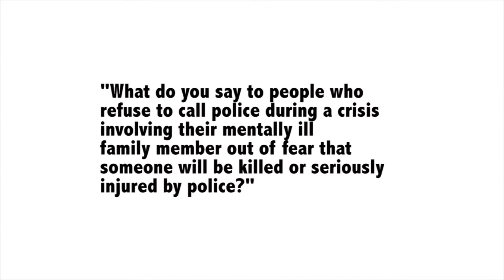Race, Class and Mental Health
How do police ensure the safety of people living with mental illness when they interact with them during a crisis? Amy Watson (University of Illinois at Chicago) responds to questions about the Crisis Intervention Team strategy and the ways that race and class interact to affect the relationship between mental health services and policing in Chicago.

"Keeping the Peace, Peacefully" a Poynter Specialized Reporting Institute in Chicago, put together and hosted by Community Media Workshop on April 23-25, 2015. The workshop was funded by the Robert R. McCormick Foundation.